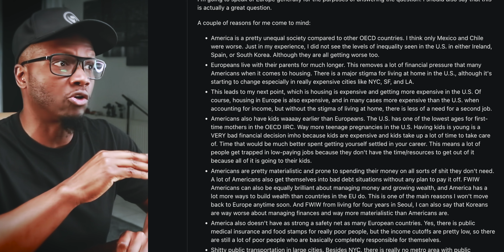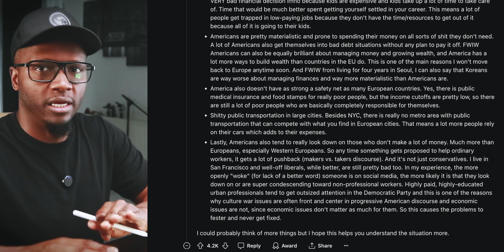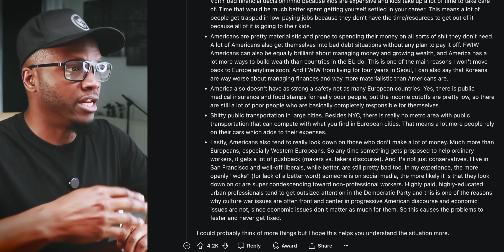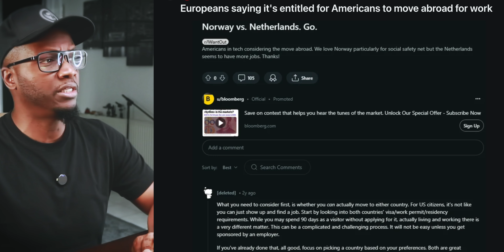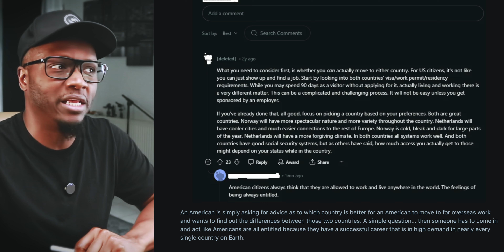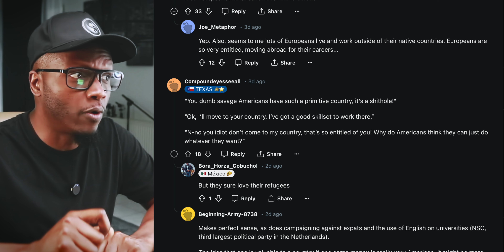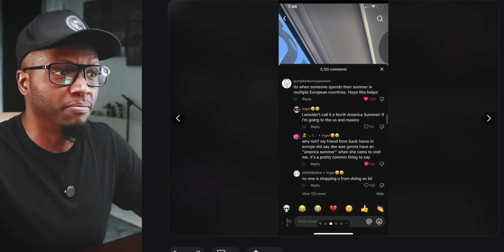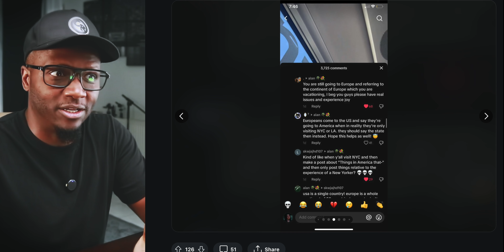American Reacts To USA vs Europe FIGHTS From Reddit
In this video, Christopher Russell reads posts and comments from Reddit. Mostly about Americans getting crapped on by other societies/countries around the world. Sone are entertaining, some are educational, but MOST are funny.
If you shop Amazon, USE MY STOREFRONT

(from Amazon Germany unless specified as U.S.):
➤ BEST AFFORDABLE AUDIO INTERFACE w MIC
➤ ONE OF THE BEST JUICERS
➤ BEST AFFORDABLE GIMBAL
➤POLARPRO ND FILTER I USE (Peter McKinnon version.)

FREE TO TRY▼
➤WANT TO STREAM LIVE? TRY STREAMYARD NOW FREE!
➤[TUBEBUDDY] - HOW I GREW MY CHANNEL - TRY IT!